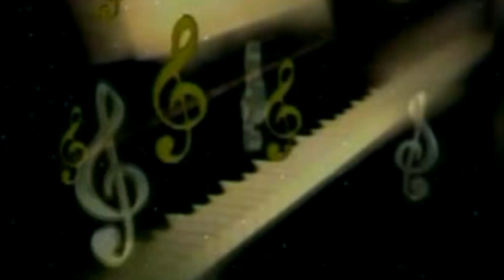दर्शन दिहे भोले बाबा 4 बजे भोरहरिया में - Rohit Lal Yadav | New Bhole Baba Song 2019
♪ Album : दर्शन दिहे भोले बाबा 4 बजे भोरहरिया में
♪ Song : Darshan Dihe Bhole Baba 4 Baje Bhorhariya Me
♪ Singer : Rohit Lal Yadav
♪ Lyrics : Suraj Snehi
♪ Recording :
♪ Digital : Avidz
♪ Sanyojak : Phool Kumar
♪ Video Director :
♪ Produced By :- Lalit Agarwal
SR -
T -
Director : Lalit Goel
Label : Maa Janki Series